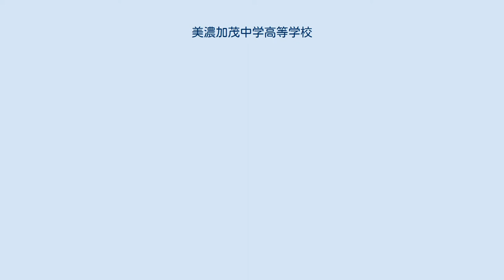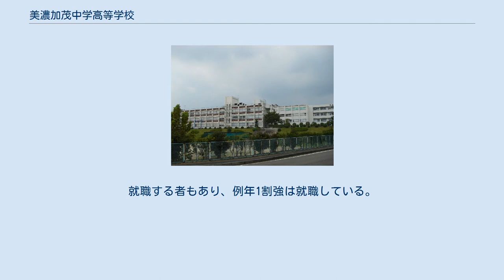美濃加茂中学高等学校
美濃加茂中学高等学校（みのかもちゅうがくこうとうがっこう）は、岐阜県美濃加茂市本郷町七丁目にある私立中学校・高等学校。
中高一貫教育を行っている。
 授業時間は50分で休憩が10分ある。
昼休みは35分あり、生徒はその間に昼食を取る。
蛍雪、ドリカムコースは原則7限目まで授業があるがアドバンス、チャレンジコースは6限目までしかなく、希望者には週に3回特別授業を行っている。
第1・3・5土曜日は登校日で2時間授業がある。
この土曜日の授業は学校側の都合により行わないこともある。
 遠景 陸上部・ボート部・ゴルフ部・バスケットボール部、ソフトテニス部・ブラスバンド部・バトントワリング部が全国大会に出場する活躍をし、他の多くの部が東海大会などに出場して活躍をしている。
 多くの生徒が四年制大学に進学しており、国公立大学にも進学者を輩出している。
就職する者もあり、例年1割強は就職している。
国公立大学に進学する生徒の多くは蛍雪コースやドリカムコースの生徒で、アドバンスコースやチャレンジコースから国公立大学に進学する生徒は稀である。
 生徒の多くは自転車通学をしており、中には自宅から1時間以上かけて通学している生徒もいる。
 下呂市・加茂郡白川町・同七宗町方面からの生徒はJR高山本線を、多治見市・可児市方面の生徒はJR太多線を使用している者もいる。